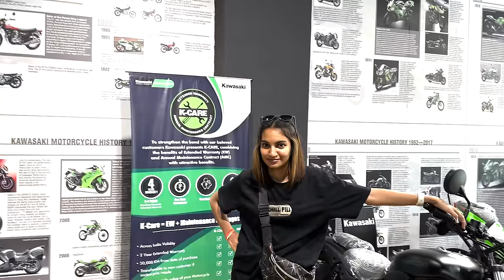Babbu New Dirt Bike Delivery తీసుకుండు 3,25,000 Lakhs Bike | Pareshan Boys1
Babbu New Dirt Bike Delivery తీసుకుండు 3,25,000 Lakes Bike | Pareshan Boys1